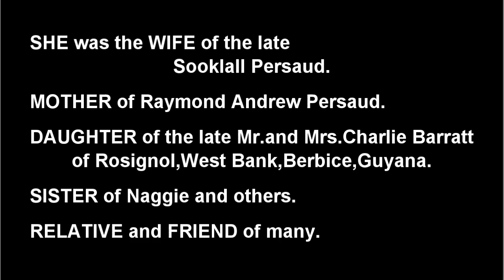Death Announcement - Muriel Hyacinth Persaud née Barratt